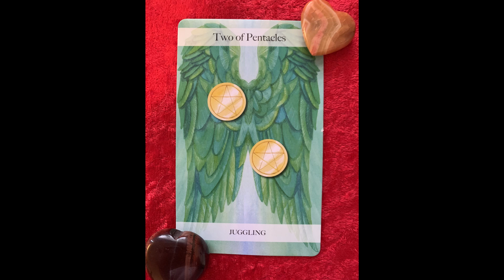Card of the day for December 15, 2019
The card: Two of Pentacles

Deck: The Angel Tarot